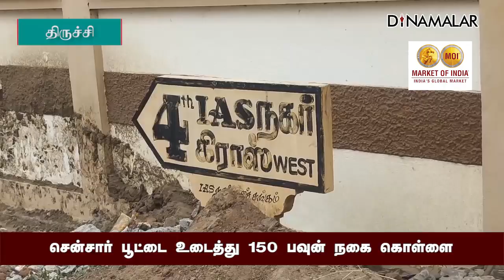சென்சார் பூட்டை உடைத்து 150 பவுன் நகை கொள்ளை | Dinamalar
சென்சார் பூட்டை உடைத்து
150 பவுன் நகை கொள்ளை | Dinamalar

கொள்ளையர்களை பிடிக்க 3 தனிப்படை அமைப்பு